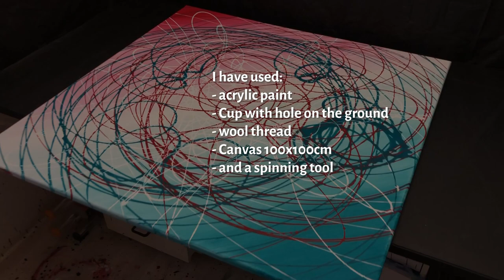Technique - Swinging cup & Rotating canvas to create chaotic circular structures| JFA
In this video, I'll show you how to use acrylic paint with a swinging cup combined with a rotating canvas to create chaotic circular structures.

I have used:
- acrylic paint
- Cup with a hole on the ground
- wool thread
- Canvas 100x100cm
- spinning tool

I have used the following mixing ratio for the color:
- 35% acrylic color
- 35% Floetrol (Pouring Medium)
- 30% of water

▬ My shop ▬▬▬▬▬▬▬▬▬▬▬▬

▬ Social Media ▬▬▬▬▬▬▬▬▬▬▬▬▬▬▬